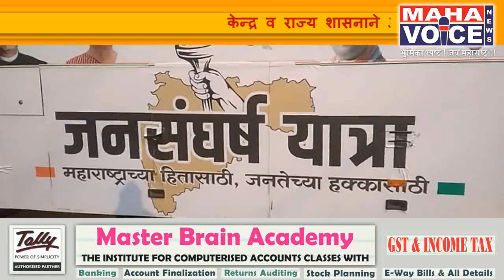मुर्तीजापुर मध्ये पहिल्यांदाचे तीन मोठ्या नेत्यांचे आगमन...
मुर्तीजापुर - संघर्ष  यात्रेच्या माध्यमातून  जनतेत  जागृती  निर्माण  करून  सत्ताधाऱानी  केलेल्या फसवणुकीला  जनतेसमोर  आणण्यासाठी  आज  मूर्तीजापुर  मध्ये  माजी  मुख्यमंत्री  अशोक  चव्हाण ,
पृथ्वीराज  चव्हाण  सुशीलकुमार  शिंदे  ,सह   महाराष्ट्र  प्रदेश  अध्यक्ष मलीका  अर्जुन  खरगे  , युवक काँग्रेसचे  महाराष्ट्र चे  अध्यक्ष  सत्यजित  तांबे  ,महिला  प्रदेशाध्यक्ष  चारूलता ताई   टोकस  ,माजी  मंत्री  माणिकराव  ठाकरे  , विरोधी  पक्षनेते  राधाकृष्ण विखे पाटील  ,खासदार  राजीव  सातव  ,खा  हुसेन  दलवाई  ,माजी  मंत्री  आरिफ  नसीम  खान  , जिल्हा  अध्यक्ष  हिदायत  पटेल , आमिर  शे  , आशिष  दुवा,सह  इतर  नेते  मंडळी या  ठिकाणी  आले.